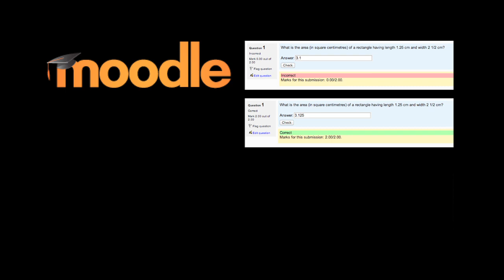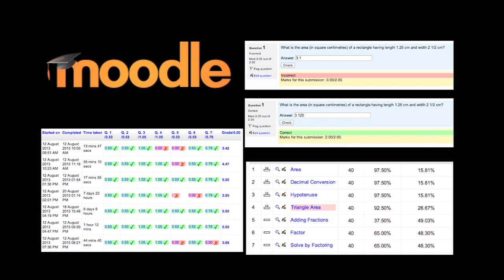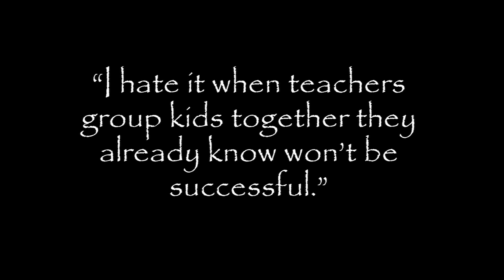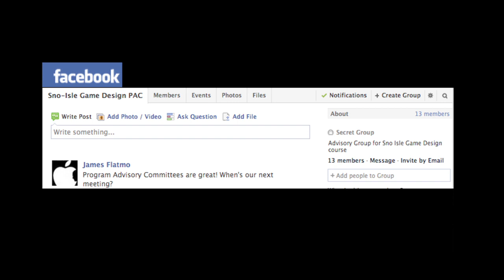Education isn't a game - but maybe it should be: Jim Flatmo at TEDxEastsidePrep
Jim is the creative director for a small independent game company and the video game design teacher at Sno-Isle TECH Skills Center. His mission is to bring the education and game industries to a point where they are working together and he dreams of a world where students are as engaged and excited about getting an Achievement Unlocked in school as they are about their cell phones. In his spare time he enjoys cooking, costume design and tries to maybe even get in a bit of gaming.